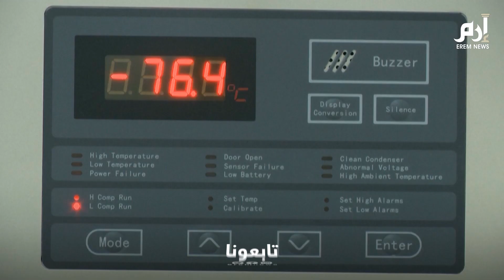وزير الصحة العماني يتلقى الجرعة الأولى من اللقاح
وزير الصحة العماني أحمد السعيدي والعاملين في مجال الرعاية الصحية يتلقون جرعتهم الأولى من لقاح Covid-19 كجزء من حملة التطعيم الوطنية التي تنفذها وزارة الصحة العمانية